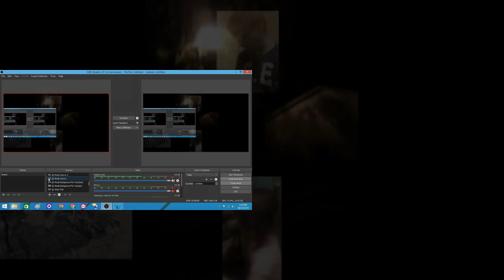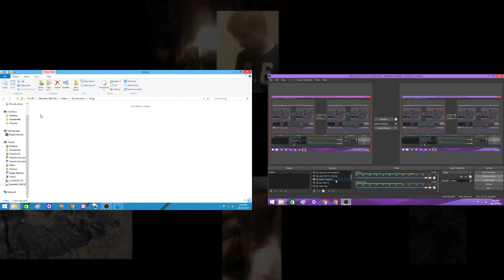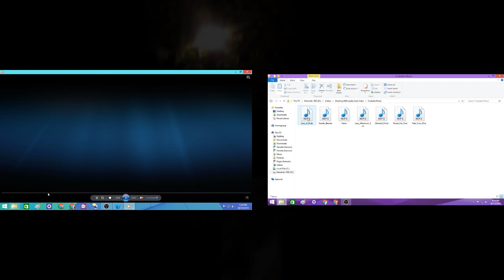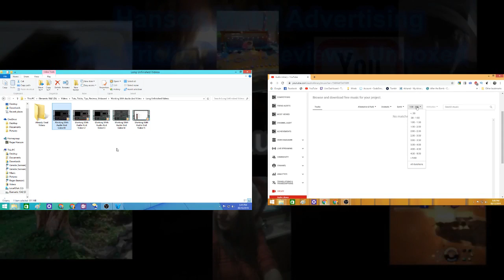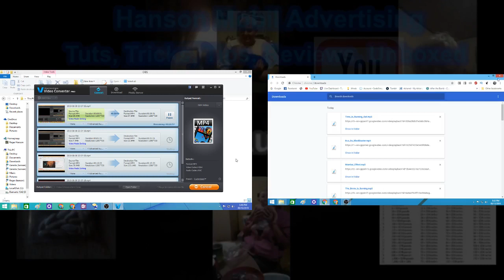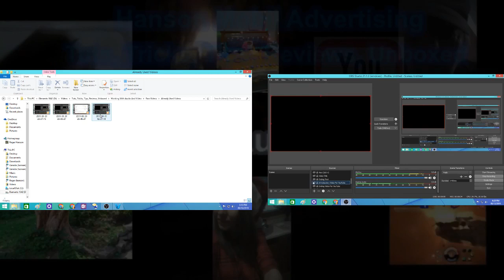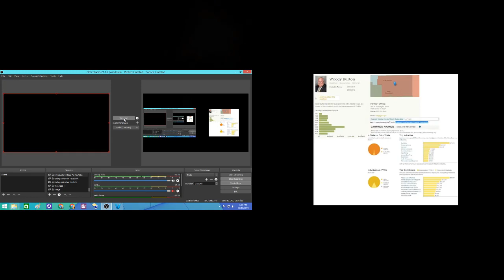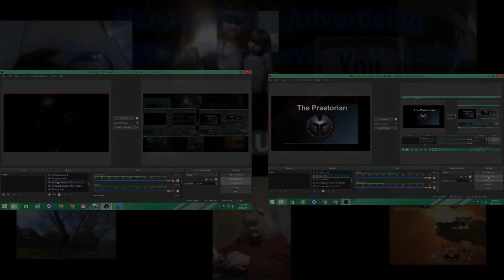Working With Audio And Video